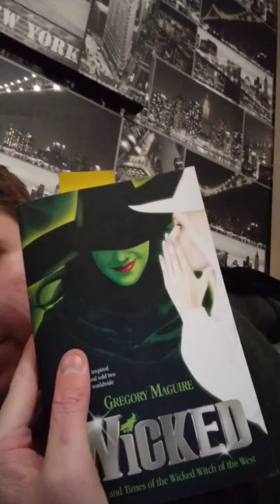Vlog-book: getting ready to read Wicked by Gregory Maguire